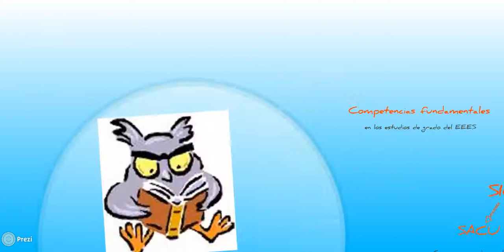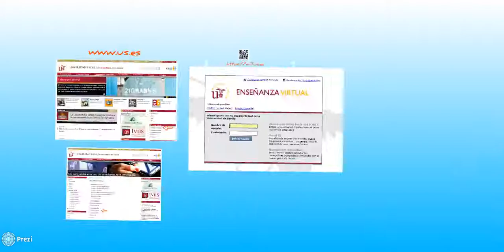COE 2014/2015. Curso de orientación al estudio para alumnos de nuevo ingreso